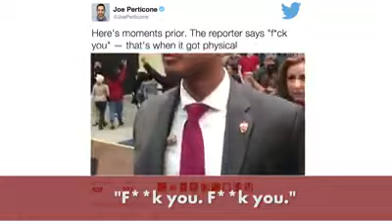A photographer was choked and slammed to the ground by a Secret Service a Donald Trump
A photographer was choked and slammed to the ground by a Secret Service agent during a Donald Trump